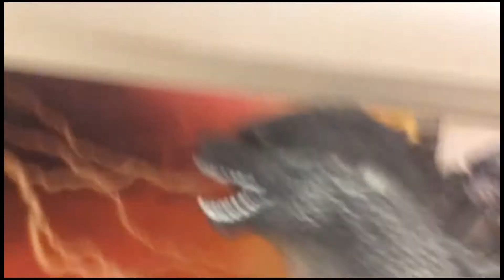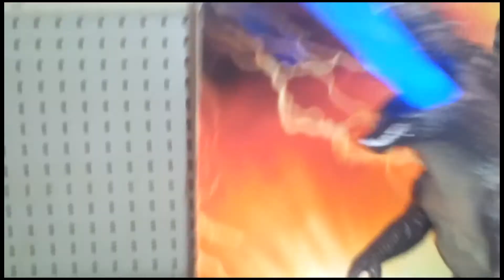Awful Godzilla toys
The new Godzilla toys are embarrassingly cheap crap. I can't believe all my Godzilla fan friends have spent money on this garbage.